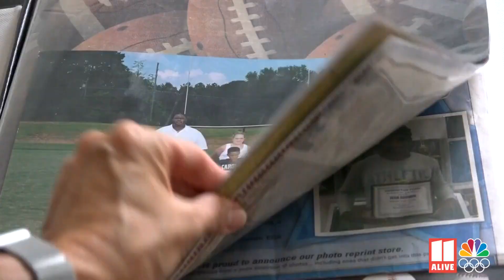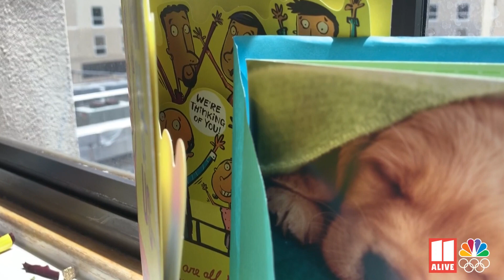Impaled by a javelin, Team USA Olympian Elija Godwin thought his dream was over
Team USA Olympian Elija Godwin almost lost his life to a javelin. For a moment, the UGA athlete thought his Olympic dream was over.